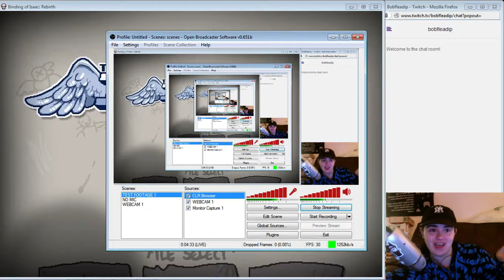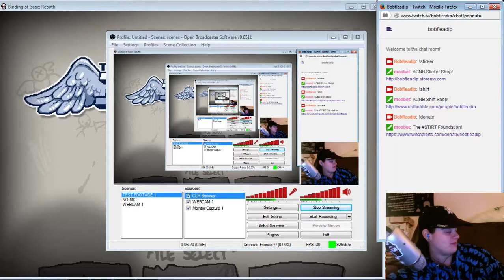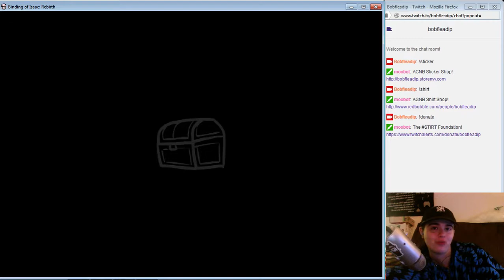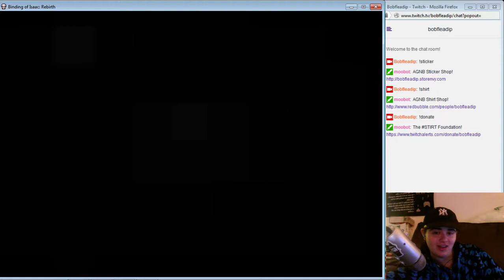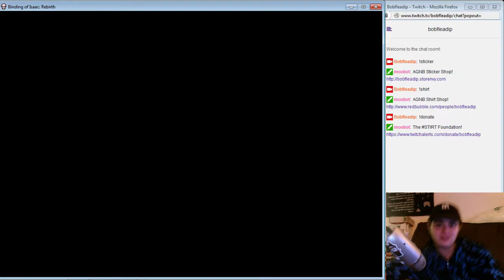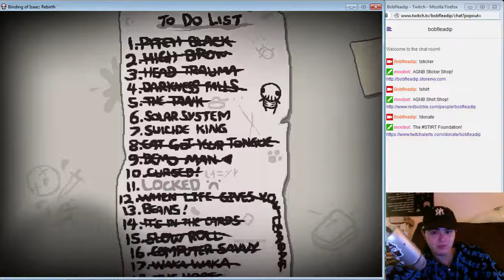Let's Play: BOI Rebirth Episode 91 - Oxymoron